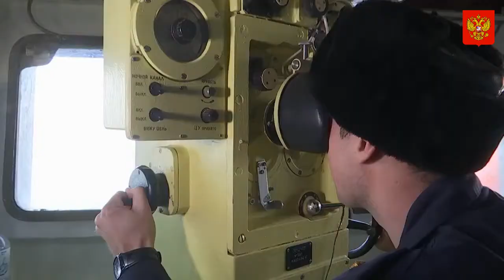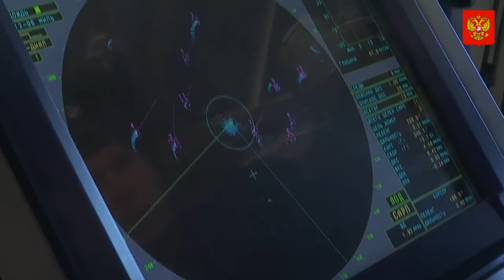Tàu khu trục chống ngầm Shaposhnikov của Hải quân Nga || Russia Navy Shaposhnikov Destroyer.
Tàu khu trục chống ngầm Boris Mikhailovich Shaposhnikov đề án 1155 của Hải quân Nga thử nghiệm vũ khí sau nâng cấp.
Nguồn Video: Bộ Quốc Phòng Liên Bang Nga.
Khu trục hạm săn ngầm Udaloy của hải quân Nga được đóng vào thời kỳ Liên bang Xô Viết, lớp chiến hạm này có chiều dài 163 m, chiều rộng 19,3 m, lượng giãn nước 7.570 tấn (đầy tải), tốc độ tối đa 35 hải lý/h, tầm hoạt động 19.400 km. Với vai trò chính là tìm kiếm, phát hiện, săn lùng, tiêu diệt tất cả các loại tàu ngầm, khu trục hạm Udaloy được trang bị hệ thống vũ khí săn ngầm đồ sộ gồm tên lửa, ngư lôi, rocket.